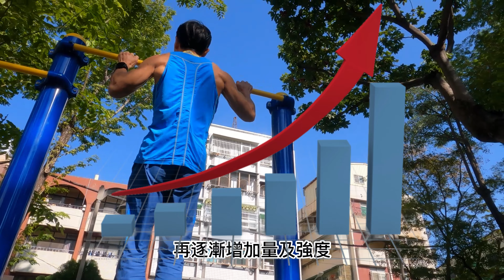要如何增加引體向上次數｜GTG訓練法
今天介紹GTG訓練法，來增加引體向上次數，它屬於比較緩和訓練方式，也比較不容易受傷，大家可以來試看看

有需要運動能量包，可以按下方自行購買
日本味之素aminoVITAL【胺基酸補給組合包】GOLD14小包 + 能量凍6包 + aminoShot能量飲4包
運動達人RacingPro【Energy+氧】能量果膠 任選10包優惠組合
美國Hammer運動能量補給包(十種口味組合）
【AminoMax 邁克仕】Super Power能量戰力包ENERGY GEL爆發型-蘋果口味45g*10包
【AminoMax 邁克仕】EnergyMax戰立爆發型能量包energy gel-白葡萄風味 45g*10包
【AminoMax 邁克仕】EnergyMax戰立持久型能量包energy gel-巧克力風味 45g*10包
【AminoMax 邁克仕】EnergyMax Light能量包energy gel-水蜜桃口味 35g*10包
【AminoMax 邁克仕】EnergyMax犀牛能量包energy gel 優格口味 35g*10包
【AminoMax 邁克仕】Super Power能量戰力包ENERGY GEL爆發型-咖啡口味45g*10包
【AminoMax 邁克仕】Super Power能量戰力包ENERGY GEL持久型-番茄梅子口味45g*10包
【AminoMax 邁克仕】Super Power能量戰力包ENERGY GEL持久型-綜合水果口味45g*10包
【AminoMax 邁克仕】EnergyMax Light能量包energy gel-金桔檸檬口味 35g*10包
【AminoMax 邁克仕】EnergyMax Light能量包energy gel-綠茶口味 35g*10包
【AminoMax 邁克仕】EnergyMax犀牛能量包energy gel 葡萄柚口味 35g*10包
【AminoMax 邁克仕】EnergyMax犀牛能量包energy gel 檸檬口味 35g*10包
【AminoMax邁克仕】能量晶凍 Energy Jelly-荔枝口味 20顆/盒
【AminoMax邁克仕】能量晶凍 Energy Jelly-青梅口味 20顆/盒
【AminoMax邁克仕】能量晶凍 Energy Jelly-水蜜桃口味 20顆/盒
運動達人RacingPro【全方位】能量補給組合包 (BCAA+果膠*8+魔力塩+運動溼巾*3)